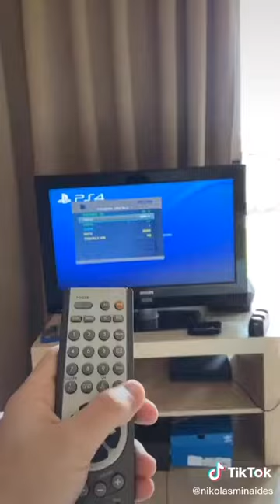How to Unlock Hotels TV HDMI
To Unlock a TV's HDMI By Using Remote in Hotel Rooms...